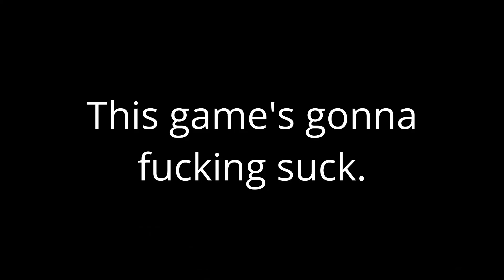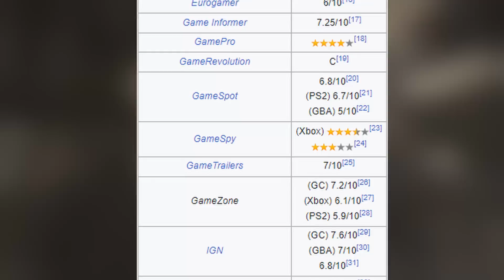Batman Arkham Asylum is a MASTERPIECE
The One That Redefined Comic Book Video Games...

"Welcome to the Madhouse, Batman!"

00:00 Opening
01:55 Background
04:34 Story
18:31 Gameplay
22:37 Villains
35:49 The Asylum
40:41 Conclusion